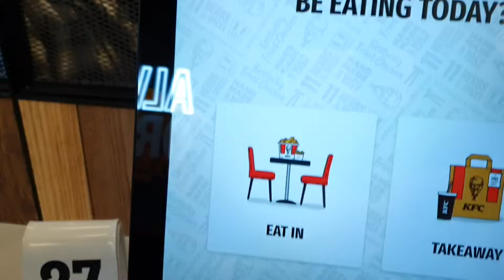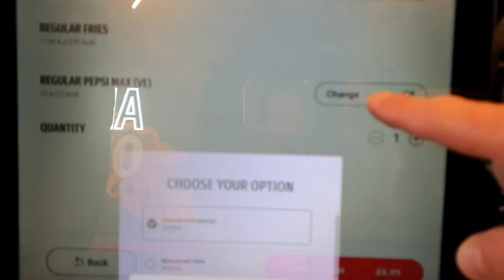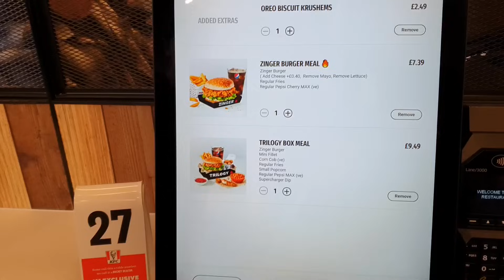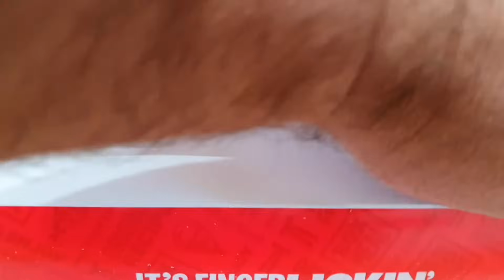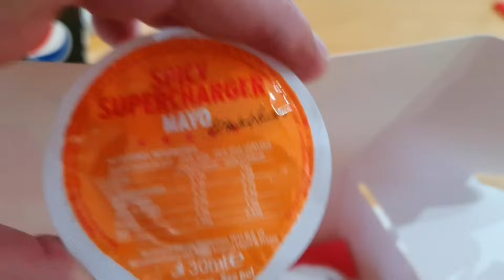New KFC | I'm So Disappointed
In todays video i try the new KFC in Lichfield.